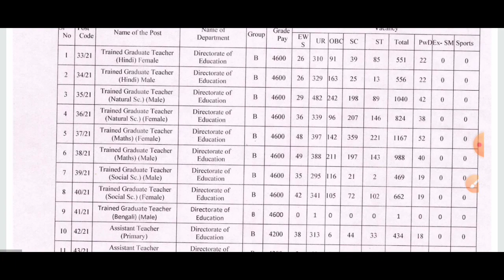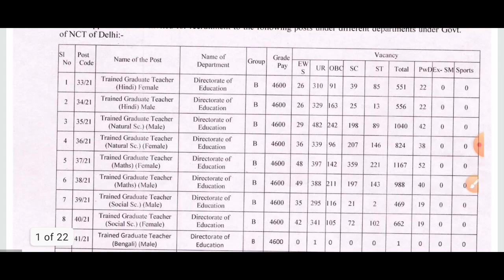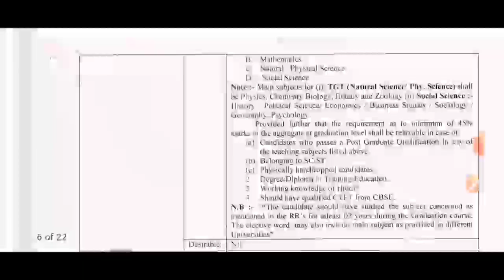CLERK / PATWARI / ASSISTANT और भी बहुत 2021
Our TELEGRAM CHANNEL NAME
CAPF HCM AJAY DHEWANA HP